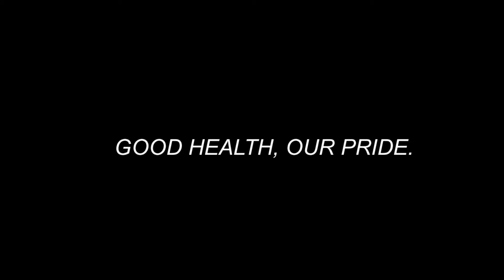Life style modification to maintain and improve a healthy blood pressure.